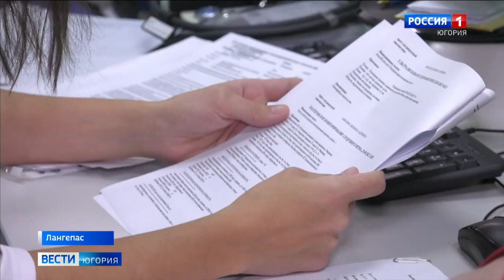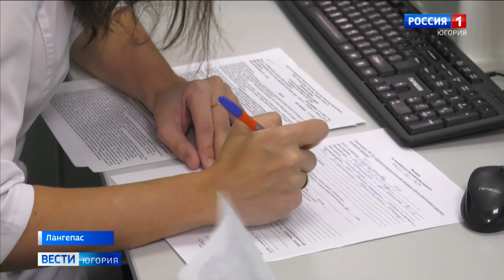Врачи сургутского кардиоцентра провели выездной прием пациентов в Лангепасе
Лангепасскую больницу посетила выездная бригада врачей окружного кардиодиспансера. Специалисты приезжают в город раз в два месяца и оказывают комплексную консультативную и диагностическую помощь пациентам с сердечно-сосудистыми заболеваниями.

Смотрите выпуски "Вести-Югория" на телеканале Россия-1 ежедневно по будням:
утром - 5:07, 5:35, 7:07, 7:35, 8.07, 8:35, 9:00
днём - 14:25
вечером - 21:05
И в выходные:
в субботу - 8:00
в воскресенье - итоговая программа "Местное время. Воскресенье" - 8:00